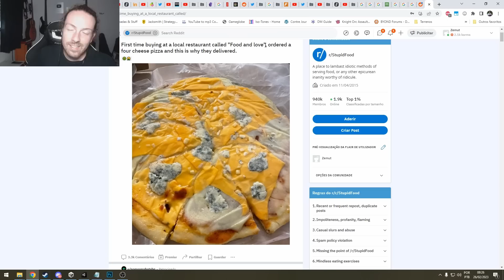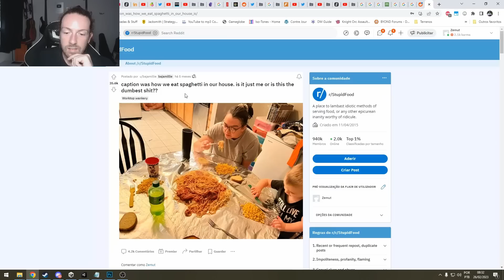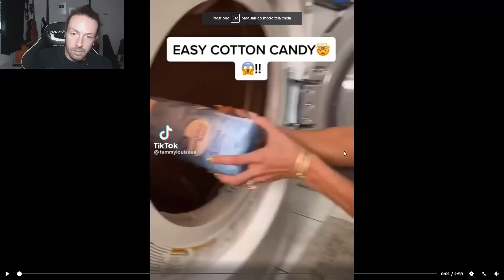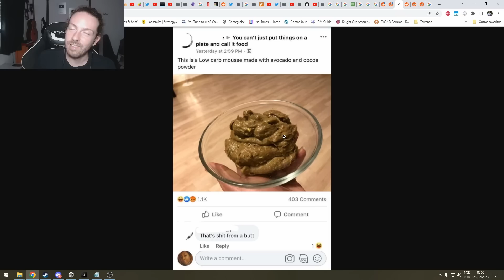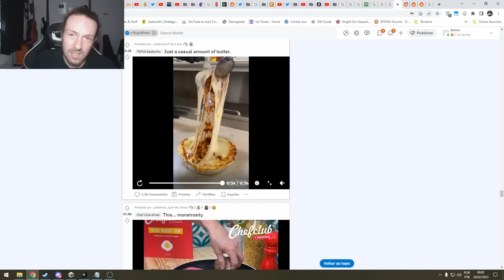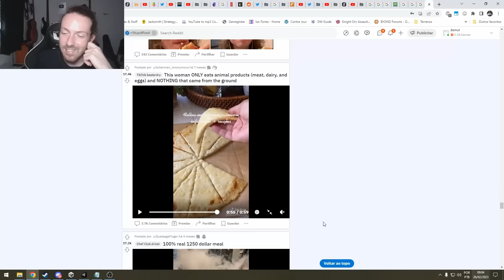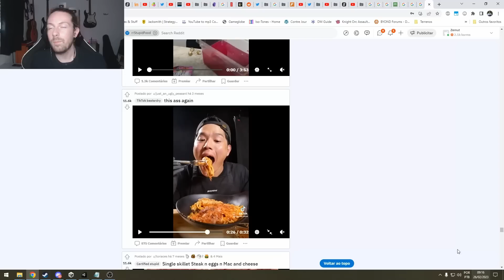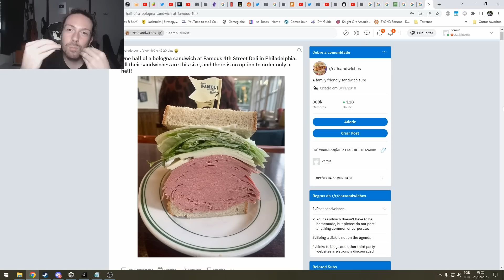Essa nova moda PRECISA SER PARADA